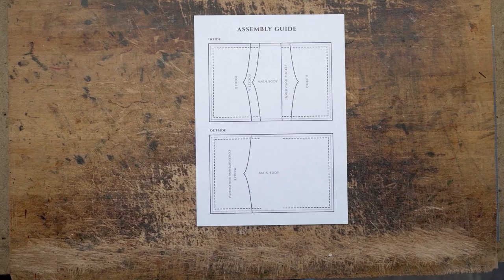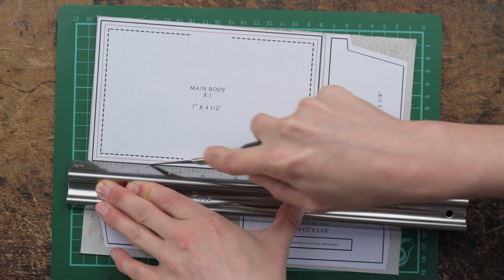Make your own: Leather Folding Card Wallet - PDF Pattern Make Along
Learn how to create your own handmade leather wallet in our easy-to-follow make along video.

If you would like to order a handmade leather item from us please visit our to see the range of items and designs we have available. We also offer international postage.

Most videos take about 10hrs+ to film and edit so every little helps when it comes to supporting the videos and the channel. You can support us from as little as $2 a month and can gain exclusive access to behind the scene footage, access to our latest videos 24hr before they go live on YouTube as well as named credits in our videos.